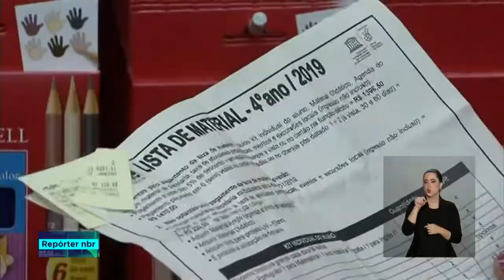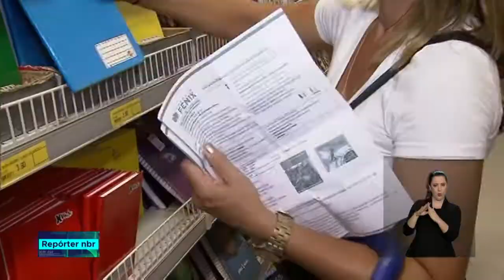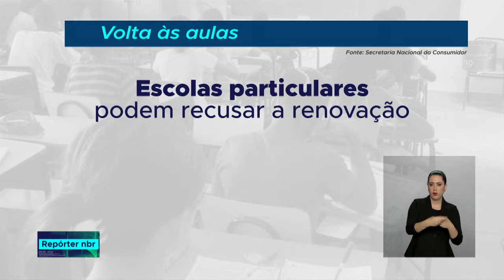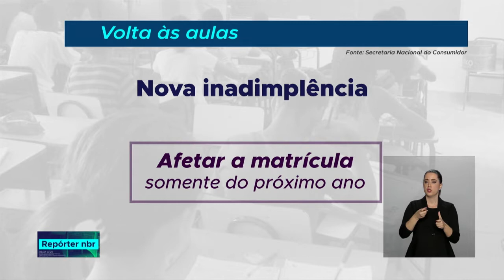Volta às aulas: veja o que o consumidor precisa saber para garantir seus direitos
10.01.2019 -  Com o início das aulas em todo o país, é importante que o consumidor fique atento e conheça seus direitos para não ter prejuízos. A informação é a principal ferramenta.